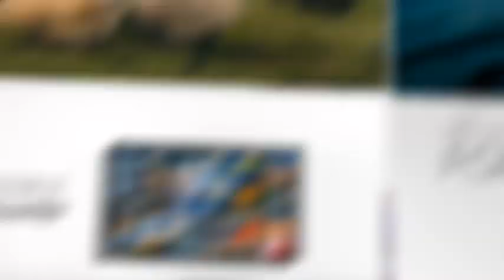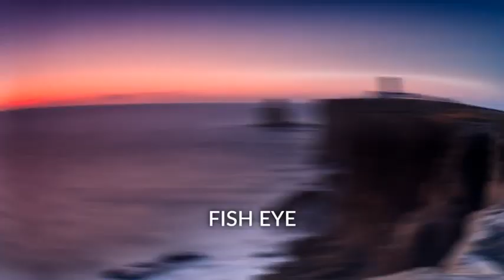565 Transition Effects - After Effects Template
A template aimed to be one of the biggest and stylish transitions template ever. With this baby steps, this templates will grow bigger and bigger with time. Don’t miss out!

After Effects Template Features:
- 565 Transitions
- 27 styles
- Drag and drop & media placement concept
- Also included Element 3D transitions. (External plugin needed). But it’s on a separated project file
- Universal Expression
- Easy color setup